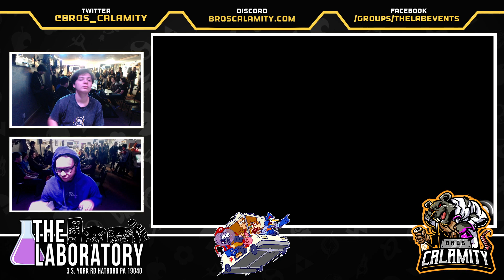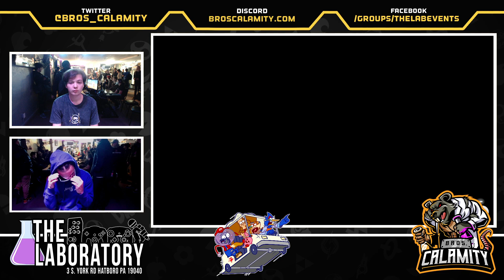Regular Bairs #360 - SSBU - Winners Round 4 - Andromeda vs. Zomba